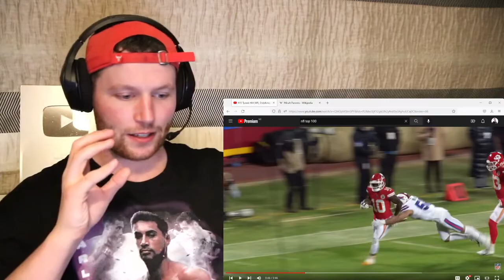Rugby Player Reacts to TYREEK HILL (Miami Dolphins, WR) #15 NFL Top 100 Players in 2022